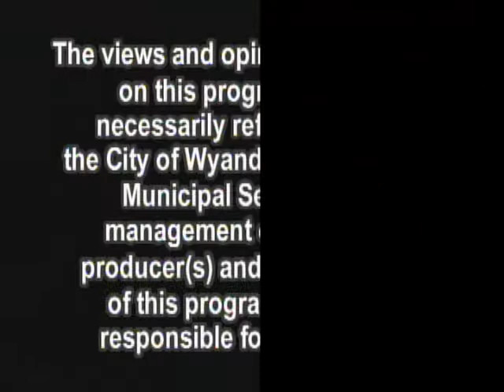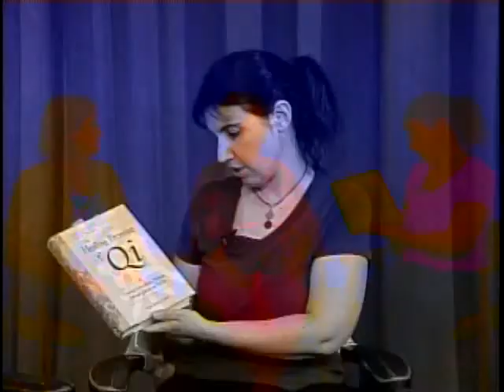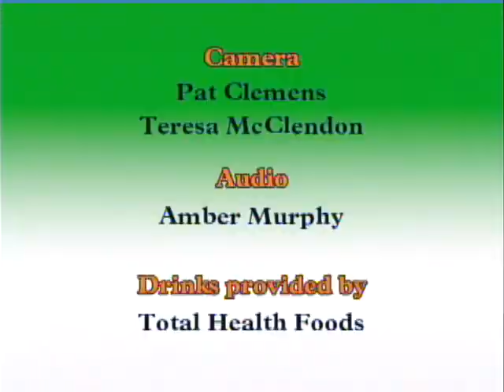Here's to Your Health - Episode 6: Qigong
In this episode, I talk to Cindy Orlandi and Erin Reas about the ancient practice of qigong. They even demonstrate some simple exercises that anyone can do.